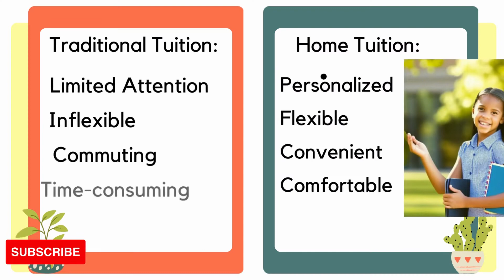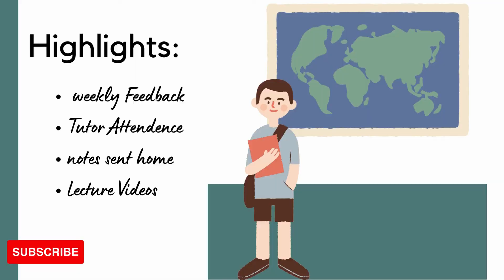Welcome to Modiv's Education -A hub Of Home Tutoring & Online Tutoring | Book Free Demo 98969-30443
Modiv's Education is India's No.1 Home Tutoring and Online Tutoring Platform. Our Skilled Team of Home Tutors/Trainers have served over 20000+ understudies with Tutoring. We Provide Male Or Female Home Tutors In Chandigarh,Mohali, Panchkula. We have an extraordinary group of exceptionally Experienced Tutors. Home Tutors go to understudies' places and takes classes.
Modiv's Education -India's No.1 Home Tutoring Platform | Hire Experienced Male/Female Home Tutors In Chandigarh -Mohlali-Panchkula.

Physics home tuition            Accounts home tuition
Maths home tuition                English home tuition
Chemistry home tuition              Economics home tuition
Biology home tuition                  Science home tuition
BEST HOME TUITION IN CHANDIGARH MOHALI PANCHKULA
✅ Professional tutors for all subjects
✅ Flexible lesson timings
✅ Affordable rates for quality learning

𝐓𝐫𝐲 Modiv's Home tuitions 𝐭𝐨𝐝𝐚𝐲 𝐚𝐧𝐝 𝐫𝐞𝐚𝐜𝐡 𝐚𝐜𝐚𝐝𝐞𝐦𝐢𝐜 𝐬𝐮𝐜𝐜𝐞𝐬𝐬!